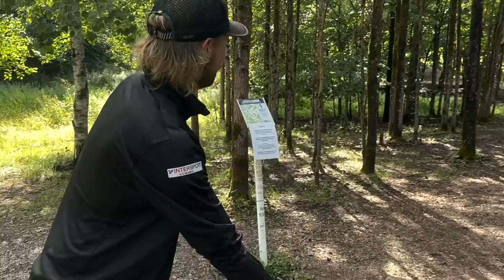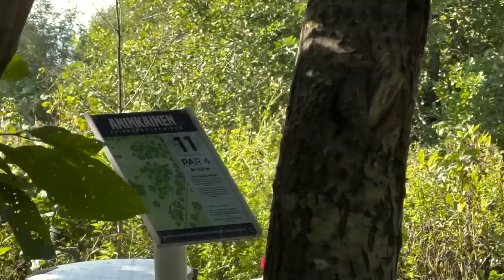SEPPO VS. VÄINÖ | GAME OF HEITTO